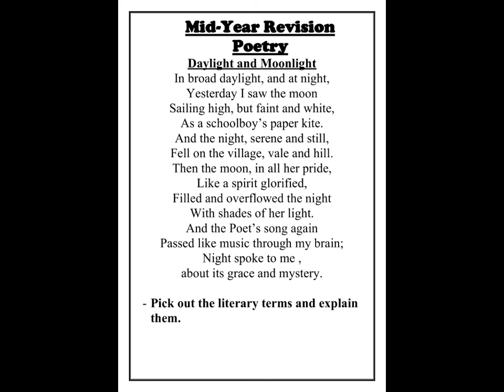Poetry Revision Prep 1